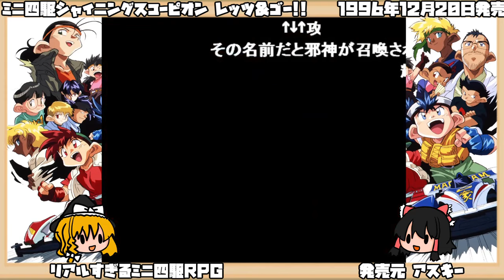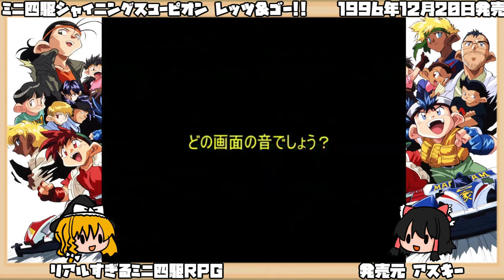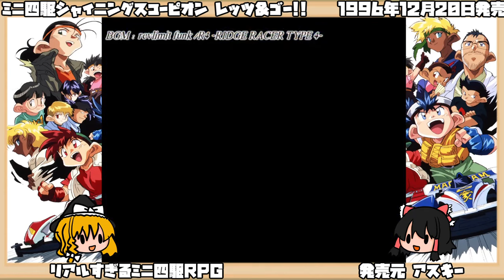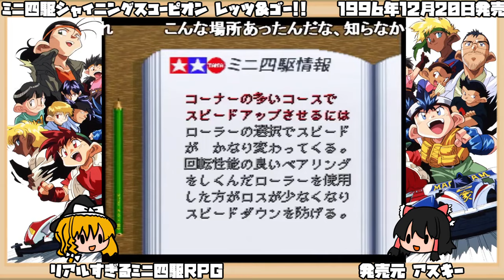【ゆっくり実況】ミニ四駆シャイニングスコーピオン レッツ&ゴー!!【リアルすぎるミニ四駆RPG】レトロゲーム シャイスピ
タイトル：ミニ四駆シャイニングスコーピオン レッツ&ゴー!!
ジャンル：シミュレーションRPG
発売日：1996年12月20日
対応機種：スーパーファミコン（SFC）
開発元：キッド
発売元：アスキー

作品紹介
『レッツ&ゴー』初のゲーム。基本的にはRPGで、街中でレースに勝つとポイントが貯まり新しいパーツと交換することができる。また、内部データとして経験値に相当する熟練度という要素も存在し、レースを重ねて行くほど主人公が強くなっていく。
舞台は国内編であるが、原作およびアニメとはパラレルワールドとなっている。
原作とアニメ後期のマシンが主に登場する（サイクロンマグナム ハリケーンソニック スピンコブラ ネオトライダガーZMC ビークスパイダー ブロッケンG レイスティンガーなど）。
主人公（オリジナルキャラクター）は「すごいミニ四レーサーが集まる店」という噂のある佐上模型店を訪れた一人の少年で、当初はセイバー600を使用していたが、黒沢太とのタイマンレースに勝利したことで土屋博士の目に留まり、博士からシャイニングスコーピオンを託される。その後主人公は様々なレーサーと出会いながらGJCに参戦、最終決戦であるSGJCの出場と優勝を目指して行くことになる。
予めミニ四駆をセッティングした後は、レース画面であるデモ画面で、ミニ四ファイターの実況と共に勝負の行く末を見守る形式のゲームになる。この際トップのマシンにのみカメラが固定されるため、接戦でない限り2位以下のマシンが見えない。最終決戦直前にパスワードが表示され、それを持ち寄ることで対戦ができる。
各マシンの性能はゲーム中には明示されておらず、攻略サイトの利用やデータ解析を考慮しない限り試合に勝つためには何度も試行錯誤する必要がある。
主人公マシンである「シャイニングスコーピオン」は、速度が上がることによりカラーリングが青から赤に数段階変化するという特徴があり、序盤のスプリングレースなどではレース中若干赤みがかる程度だが、最終決戦であるSGJCでは真紅に輝くスコーピオンが劇的なスピードを見せる。
Jは、唯一本作には登場しない。
限定版にはシャイニングスコーピオンのパールホワイトボディ付き。後に製品として発売されたり（限定版とは違い、ボディの色はソリッドホワイト）、原作やアニメにも登場した。
予約購入者全員にシャイニングスコーピオンのゴールドメッキボディ（後にイベント会場などでも限定パーツとして販売）がプレゼントされた。また、ゲーム本編にも登場する（条件）。
パッケージには「烈と豪は入っていません」と当たり前のことが（ネタ的に）書かれていた。
CMナレーションは古谷徹が担当。